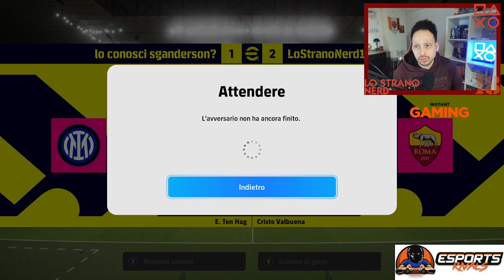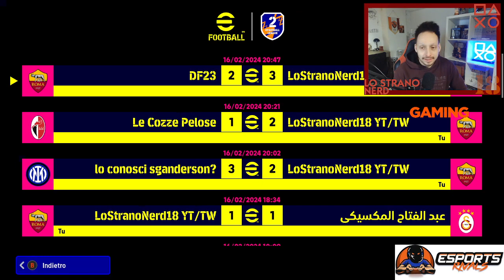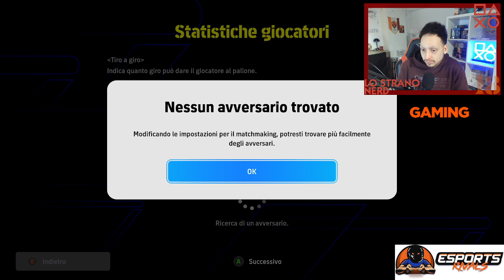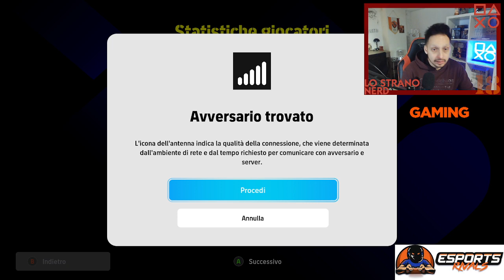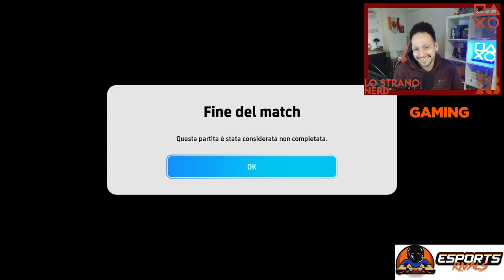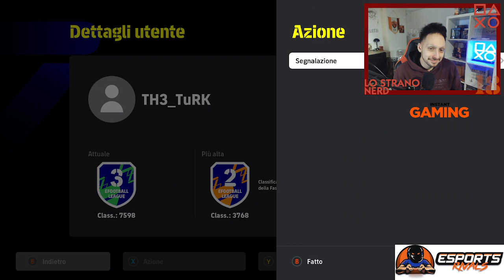CONTINUA A SPINGERE PER TORNARE AL PIU' PRESTO IN DIVISIONE 1 SU EF 2024 - #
In questo canale troverete il reload delle live, tanti tutorial, match competitivi e tutto ciò che riguarda il lato torneistico di FC24 e eFootball 🥰 Non mancate di lasciare su questo video un bel mi piace, commentate, iscrivetevi e fate iscrivere il più gente possibile, ma soprattutto non dimenticate di attivare la campanellina per tutti i nuovi video che usciranno 🔔 Non mi resta altro che augurarvi una buona visione! 🔥😎❤️